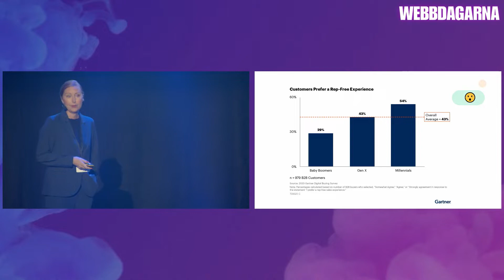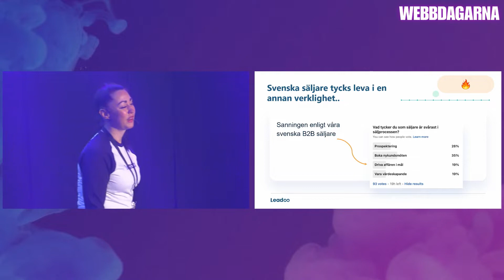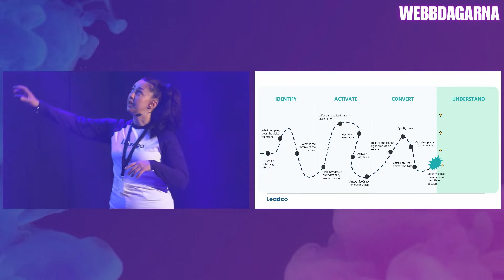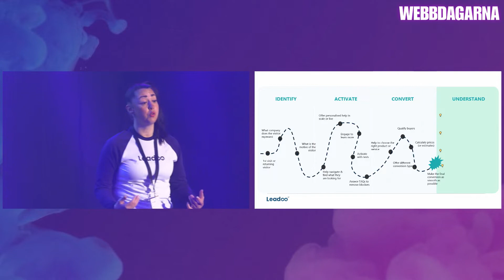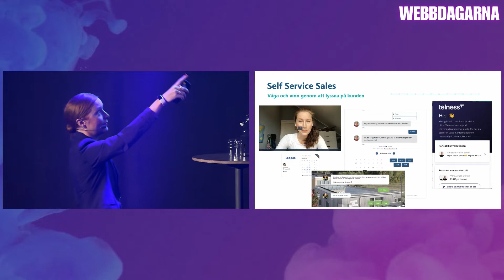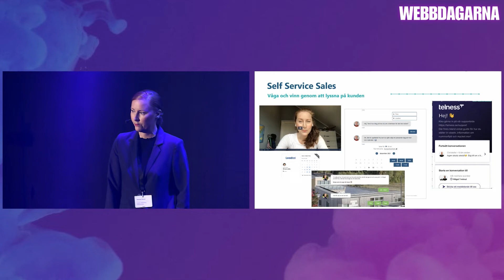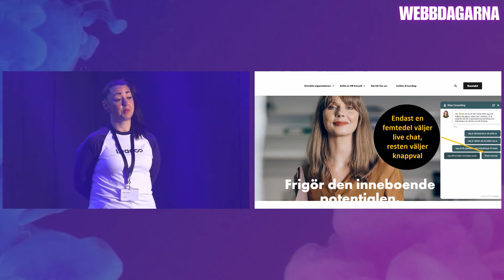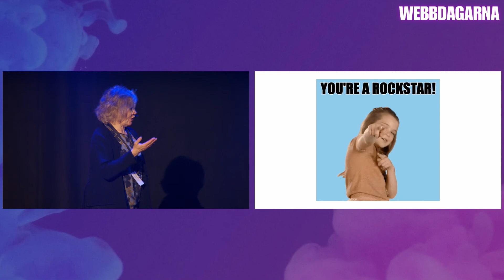Stora scenen Frukostseminarium Leadoo Skapa en dialog eller missa affären – hur kunden vill köpa!